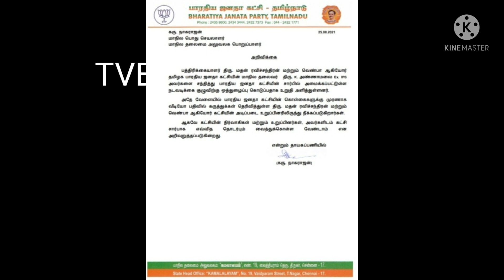KT.ராகவன் Video விவகாரம் சூடுபிடிக்கும் BJP வட்டாரம்/KT.Raghavan video leaked